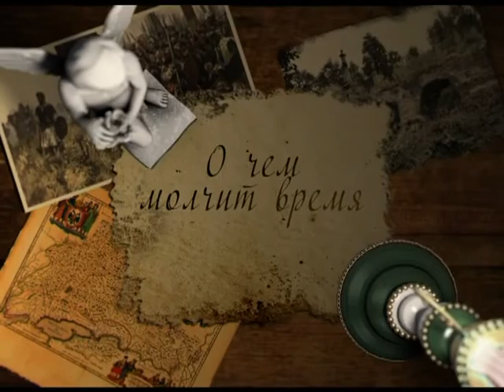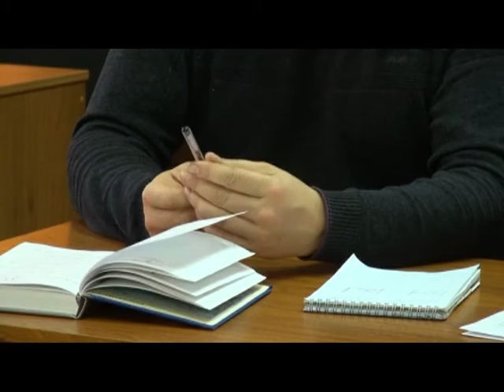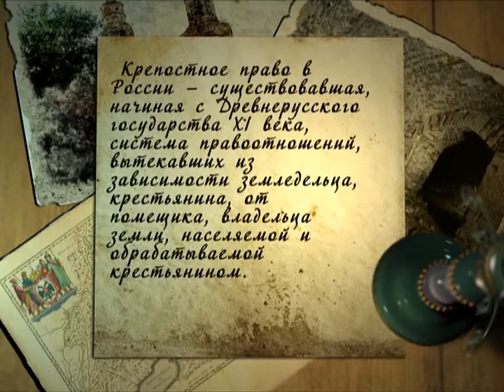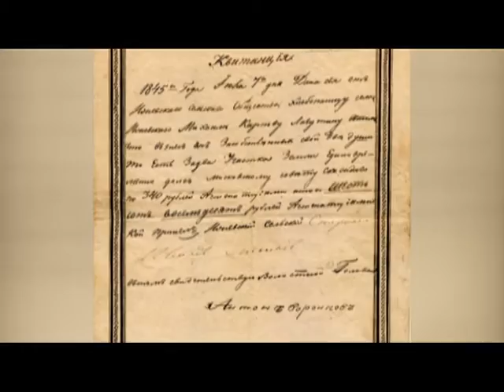О чем молчит время 25.11.16